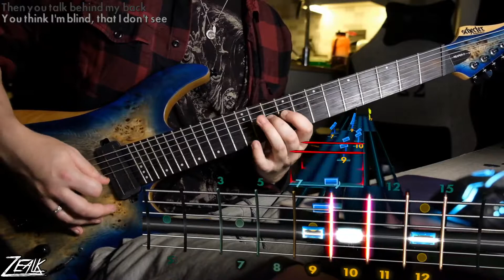Amon Amarth - Get in the Ring (Rocksmith CDLC) Guitar Cover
I stream Rocksmith over at Twitch!
I sightread your requests might even sing along if the song's fun enough.

Schedule:
Monday 12-7pm GMT
Thursday 12-7pm GMT
Friday 12-7 GMT

Gear:
Schecter Reaper 7
Ibanez RG421PB
Ibanez SR300EB
Fujifilm X-T20
Rocksmith Real Tone Cable
Digitech Drop Pedal
Helix Effects Board
Dunlop Jazz 3 Picks